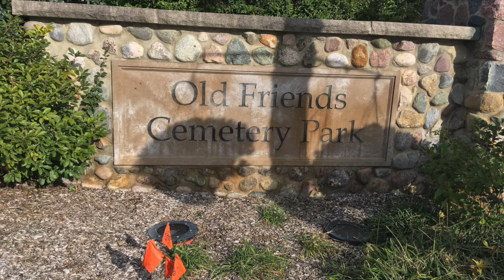Bike Trails Cloverfield News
Multi-use trails in Westfield, IN